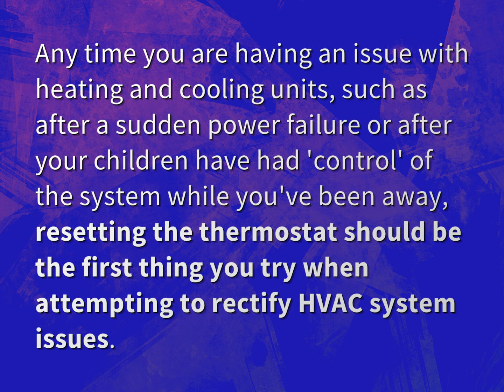Should you reset your thermostat?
James Webb (2022, August 5.) Should you reset your thermostat?
    WHYS.video